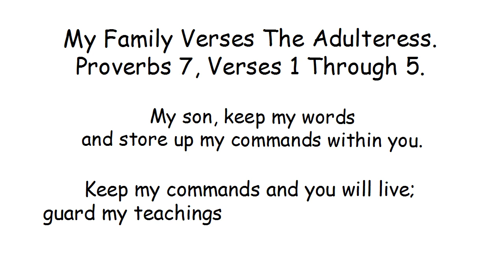My Family vs The Adulteress 7:1-5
They will keep you from the adulterous woman, from the wayward woman with her seductive words.